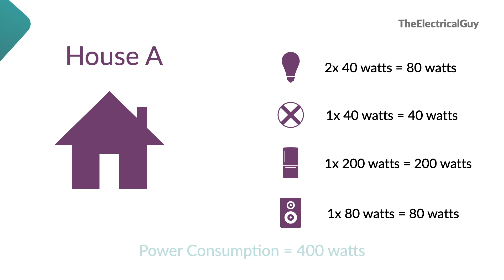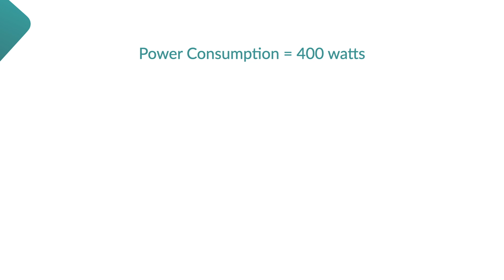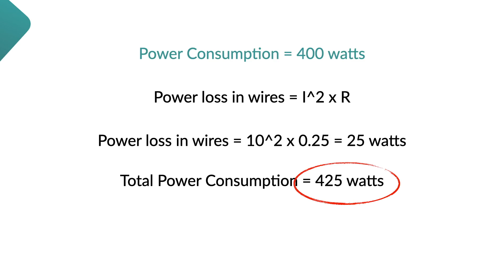Can wires save Electricity Bill ?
Few wire brands are claiming that, using their wires you can save your electricity bill. Is it true? Can you really have savings in electricity bill using energy saving wires? You'll find it out in this video.

Created By : Gaurav J
ElectricityBill EnergySavingWires #25%savings?